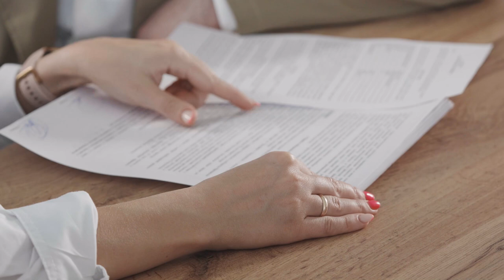Juízo da recuperação é incompetente para habilitar crédito sem liquidez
​Com respaldo da jurisprudência do Superior Tribunal de Justiça (STJ), que considera o juízo da recuperação judicial incompetente para habilitar crédito sem liquidez, o ministro Raul Araújo cassou decisão da Justiça paulista que havia admitido no processo de soerguimento da construtora OAS, como crédito do município de Porto Alegre, a obrigação de realizar determinadas obras.
Segundo o relator, as partes devem ser remetidas para a instância comum, que vai decidir sobre o inadimplemento do acordo entre elas, liquidar a obrigação em perdas e danos e executar o crédito daí decorrente.